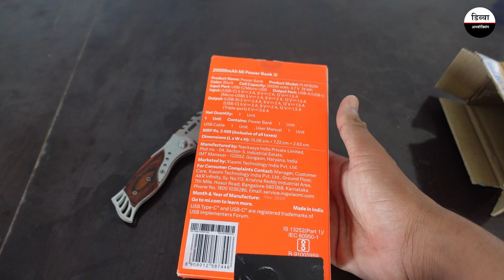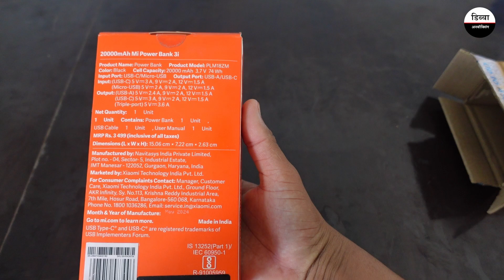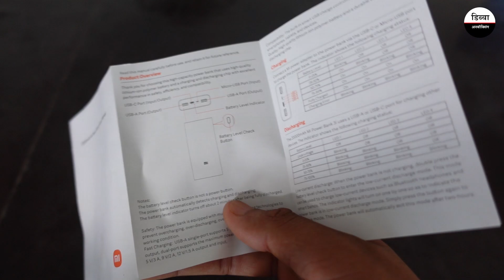20000 mAh Power Bank Unboxing | Mi Power Bank Review Test | पावर बैंक मोबाईल के लिए | Dibba Unboxing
MI Power

In This video, I am Unboxing Mi Power Bank. This Mi power Bank Name MI Power Bank 3i 20000mAh Lithium Polymer 18W Fast Power Delivery Charging | Input- Type C | Micro USB | Triple Output.
I Review Mi power Bank and did testing mi power bank. for more information watch this video.
इस वीडियो में, मैं Mi पावर बैंक को अनबॉक्स कर रहा हूँ। इस Mi पावर बैंक का नाम MI पावर बैंक 3i 20000mAh लिथियम पॉलीमर 18W फ़ास्ट पावर डिलीवरी चार्जिंग | इनपुट- टाइप C | माइक्रो USB | ट्रिपल आउटपुट के साथ आता है
मैंने Mi पावर बैंक की समीक्षा की और Mi पावर बैंक का परीक्षण किया। अधिक जानकारी के लिए यह वीडियो देखें।